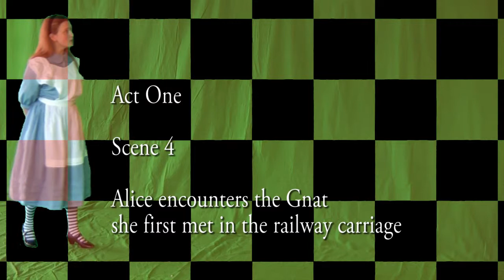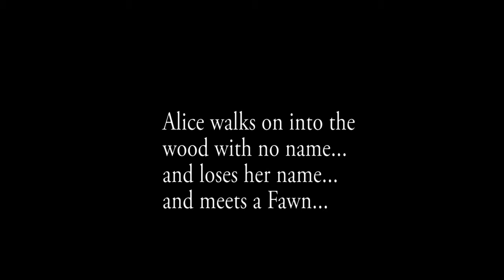Through the Looking Glass - Act One Scene Four - Contemporary Opera by Joe St.Johanser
Trailer for the short feature film of the opera (90 minutes). Opera in Two Acts by Joe St.Johanser after the novel by Lewis Carroll - looking for film distribution and premiere performance - film and TV agents, opera directors and conductors email
Starring Helen Semple (soprano) as Alice
Lizzie Hull (soprano) as Gnat, Daisy One, White Pawn, Pudding
Carolyn Herail (soprano) as the Red Queen
Jill House (mezzo-soprano) as the White Queen, Tiger-Lily, Unicorn
Olivia Shrive (mezzo-soprano) as Daisy Two, Fawn, Red Pawn, Leg of Mutton
Edward Grint (baritone) as Guard, Humpty-Dumpty/Red Knight, Waiter
Gavin Sayers (tenor) as Goat, Tweedledee, Lion/Red King
Tim Baldwin (baritone) as Beetle, Tweedledum, White King
Nic Gee (baritone) as White Paper Gentleman, White Knight, Waiter
Orchestra Ensemble Lumiere conducted by Francis Griffin
copyright robosoft music 2009